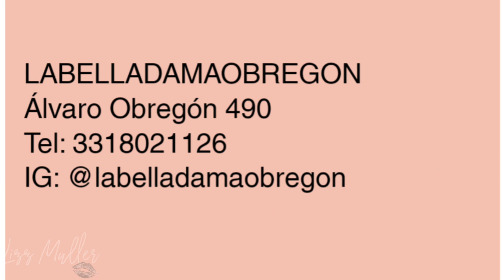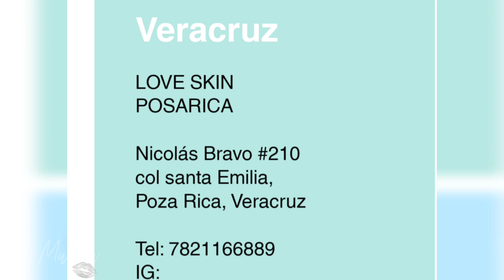ULTRA crecimiento de Cabello!! /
En este video tenia que compartirles este producto que sin duda nos hizo crecer el cabello
DEMASIADO!!
Durante el video dejo todas las tiendas fuera y dentro del pais donde pueden tener esta marca
y tambien su pagina oficial.